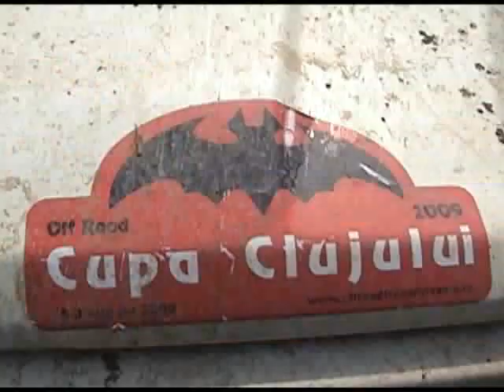On-Board.ro - SS Cora Cupa Clujului Off-Road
SS Cora Cupa Clujului Off-Road